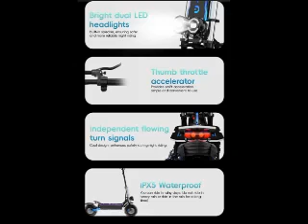OOTD D99 Off-Road Electric Scooter 13 Inch Tires 3000W*2 Dual Motors 85Km/h Max Speed 60V EU9.NL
For all information about: OOTD D99 Off-Road Electric Scooter 13 Inch Tires 3000W*2 Dual Motors 85Km/h Max Speed 60V 40Ah Battery Max 120KM Range 150KG Max Load Dual Shock Absorption with Turn Signal Lights Front & Rear Hydraulic Brake Oil Brake